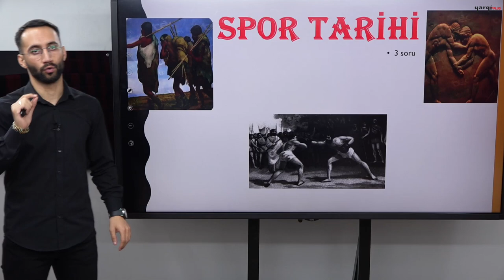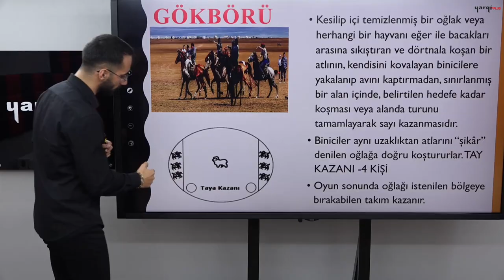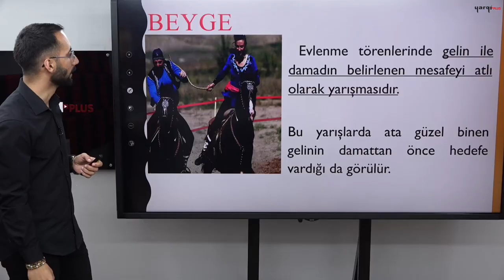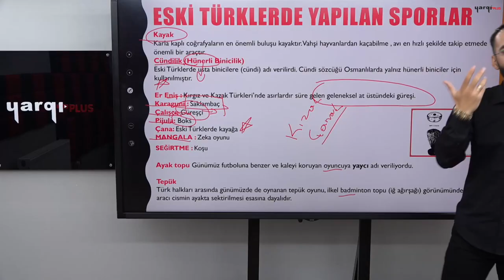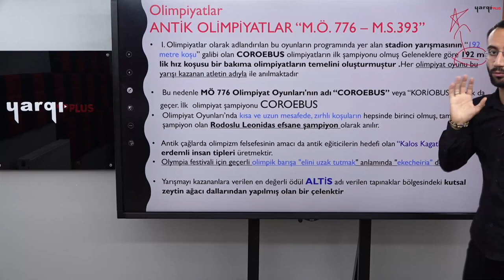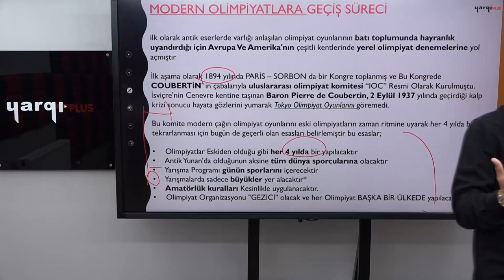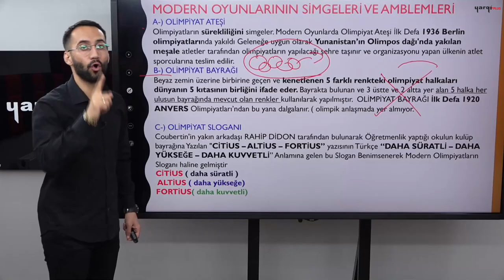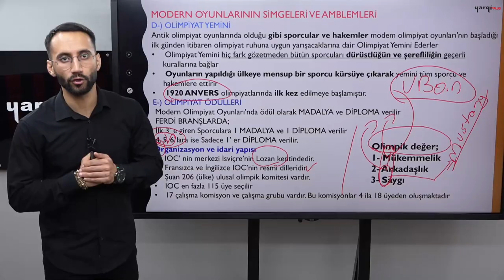3 - BEDEN EĞİTİMİ VE SPORUN TEMELLERİ - SPOR TARİHİ -1- MAHMUT BARMAN 2024